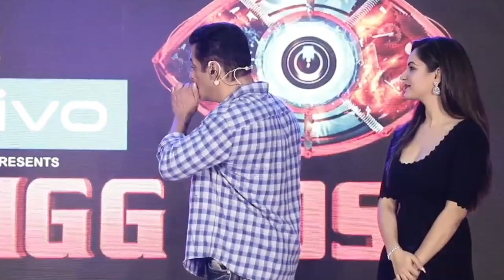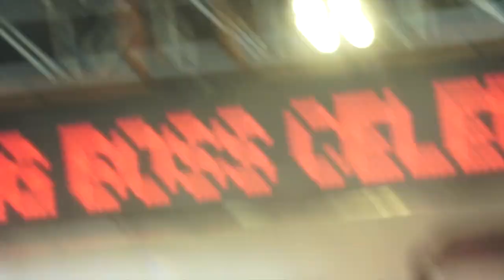Ameesha की हुई Salman के शो Bigg Boss 13 में Entry, सबकी ऐसे लगाएंगी वाट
Salman ने Bigg Boss 13 में किया Ameesha को Introduce, सबकी ऐसे लगाएंगी वाट